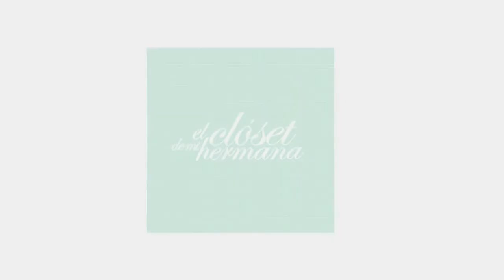VFW S/S 2014 El Closet de Mi Hermana & Warmi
El Closet de Mi Hermana & Warmi runway show
Vancouver Fashion Week Spring & Summer 2014

for a commercial copy contact Youtube admin for more information.